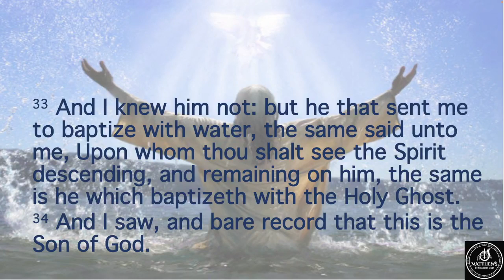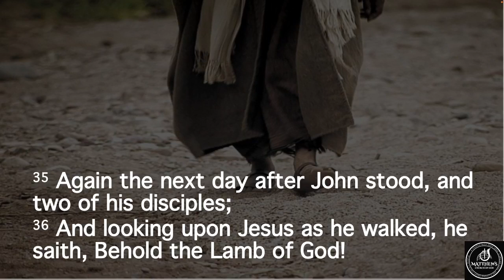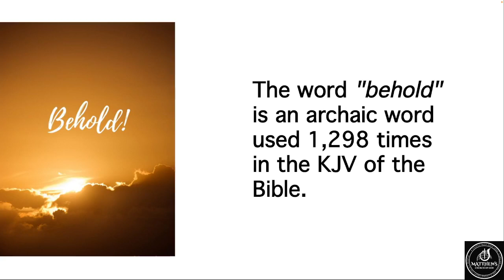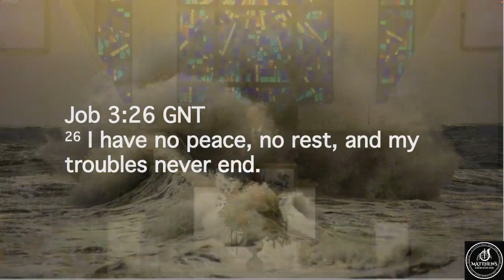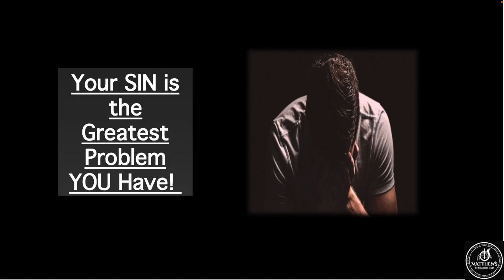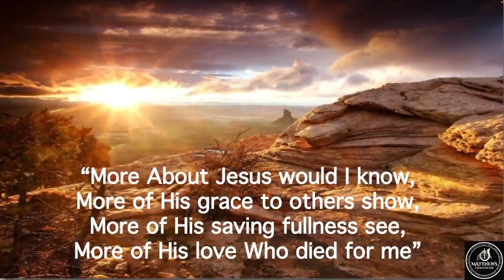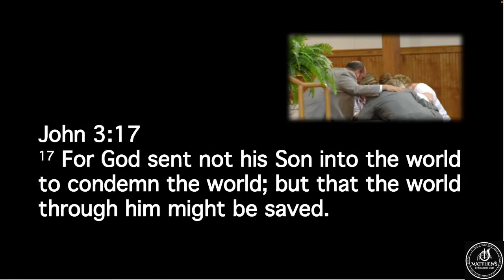Behold the Lamb of God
Sunday AM July 10, 2022